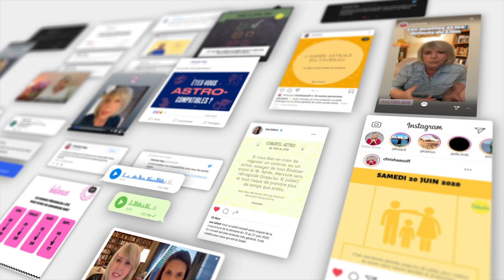Horoscope Taureau ♉️ août 21 🏖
🏖 horoscope du Taureau ♉️ pour le mois d'août #2021 avec des conseils en astrologie et en psychologie.
🏖 Pour tout savoir de votre mois d'août, regardez l'horoscope de votre signe  et celui de votre ASCENDANT pour plus de précision.

🏖 Éphémérides du mois d'août:
- Soleil : Lion puis Vierge à partir du 22
- Nouvelle Lune : le 8 à 16°du Lion
- Pleine Lune : le 22 à 29° du Verseau
- Mercure : Lion puis Vierge à partir du 11
- Vénus : Vierge puis Balance à partir du 16
- Mars : 1° à 20° de la Vierge
- Jupiter : 29°r à 25°R Verseau
- Saturne: 10°R à 8°R Verseau
- Uranus : 14° Taureau. Rétrograde le 20
- Neptune : 22°R Poissons
- Pluton : 25°R à 24°R Capricorne